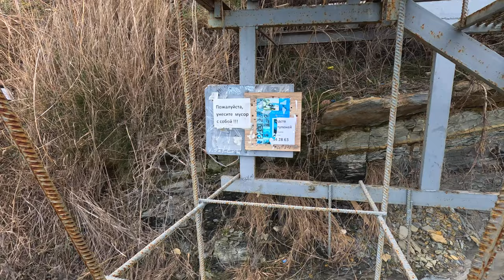АНАПА кто ТАК СТРОИТ? ГДЕ СЛИВАЮТ В МОРЕ ОРЕХОВАЯ РОЩА ЧТО С НЕЙ? ПЛЯЖИ 40 ЛЕТ ПОБЕДЫ 300 СТУПЕНЕЙ.